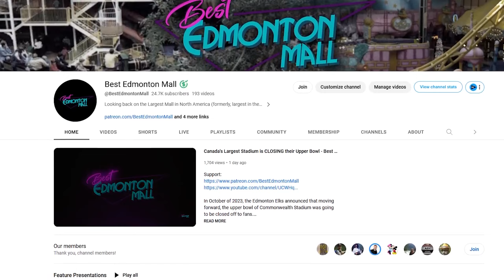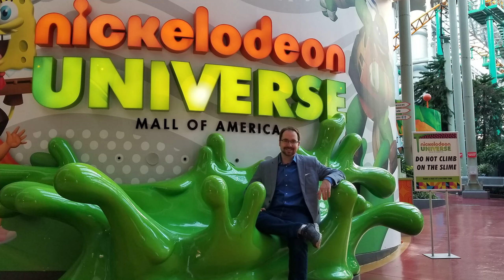Oilers Autograph Session at WEM on 630 CHED with Reid Wilkins' Inside Sports - Best Edmonton Mall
Fan Mail:
Matthew “That BEM Guy”
Edmonton, AB T6K 1P0